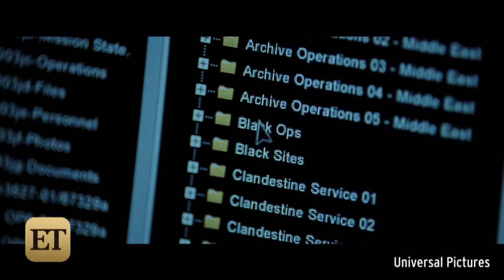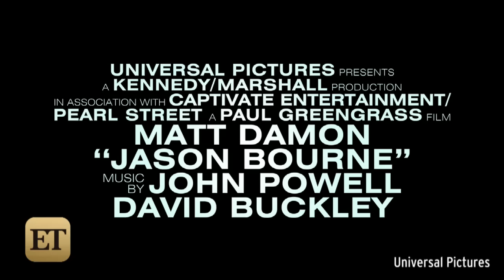Matt Damon 'Remembers Everything' in First 'Jason Bourne' Trailer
The sequel hits theaters this summer.